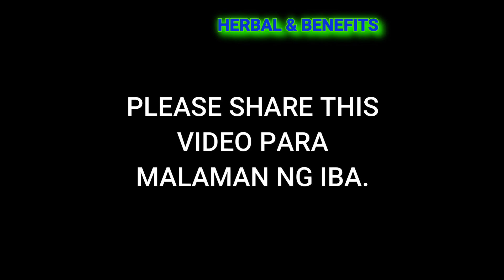Bilbil : Alison gamit Ang Saging , luya Atbp ....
Paano nga ba alisin Ang bilbil..
paano ito Gawin.